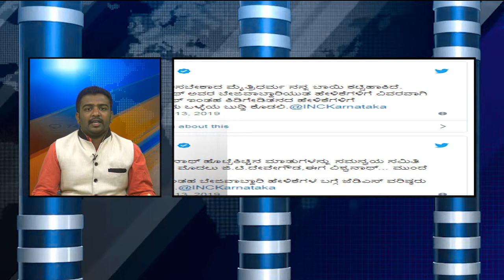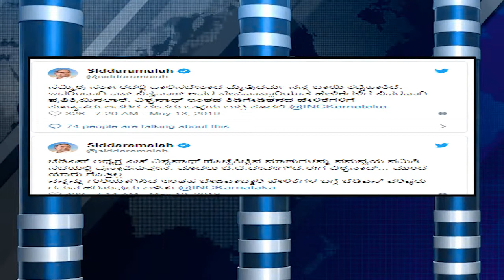call jobs numbers bangalore, jobs,girls boys karnataka bangalore centermobile number 9482919451